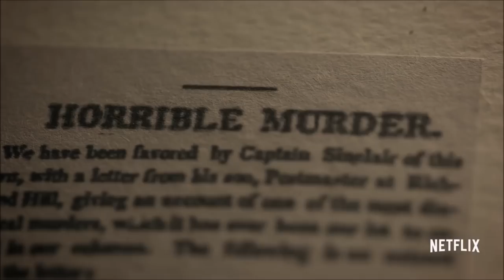ALIAS GRACE Official Trailer (HD) Sarah Gadon, Zachary Levi Netflix Series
Alias Grace is based on Margaret Atwood's award-winning novel. The six-hour miniseries follows Grace Marks, a poor, young Irish immigrant and domestic servant in Upper Canada who, along with stable hand James McDermott, was convicted of the brutal murders of their employer, Thomas Kinnear, and his housekeeper, Nancy Montgomery, in 1843.

JoBlo TV trailers covers all the latest TV show trailers, previews, clips, promos and featurettes.